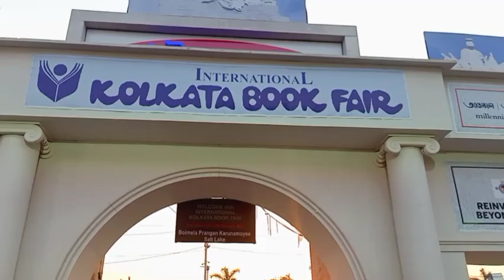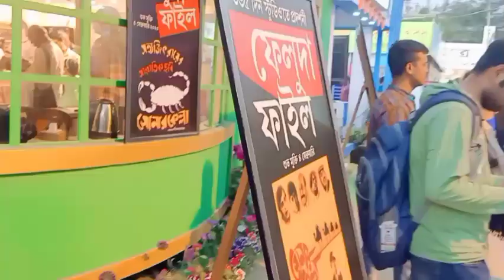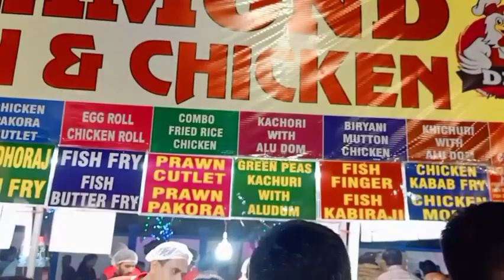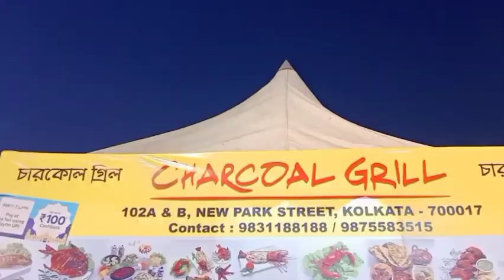46th International Kolkata Book Fair ❤️ll Well spent evening ll Vlogger